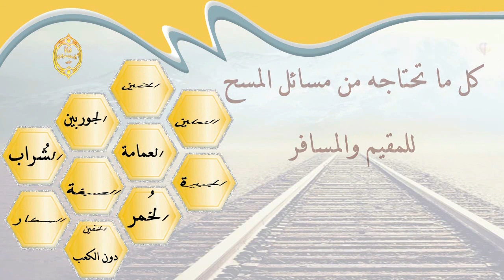الشيخ زيد البحري ما صحة قول علي سبق القرآن الخفين وقول ابن عباس لم يكن مسح بعد آية المائدة